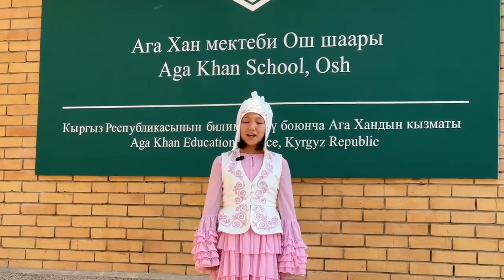World Teachers' Day 2023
Happy WorldTeachersDay to our amazing educators at the Aga Khan Schools!

To celebrate, students across AKS convey a special thank you to their teachers, who spend each day bringing out the best in them. Through their tireless efforts and commitment to their students, our teachers deserve nothing but the best.

Regardless of the language, one message is clear: Thank you, teachers, for supporting our students and for contributing to the development of our future leaders.👏🏫